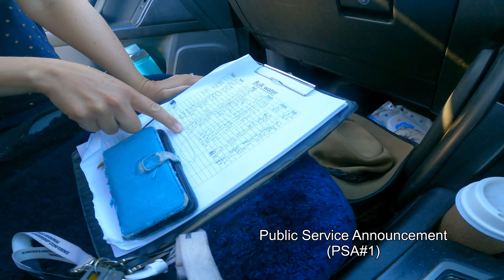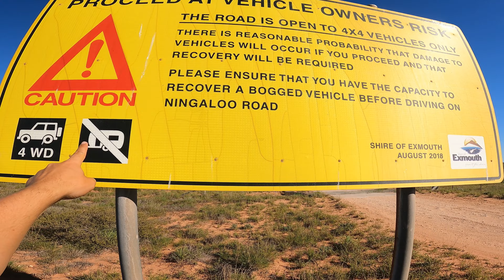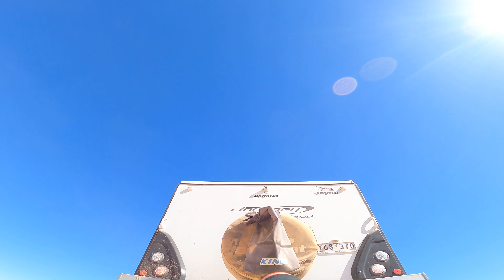8. Winderabandi Point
Uploaded 4K version